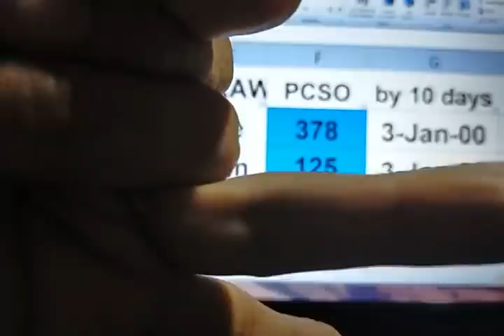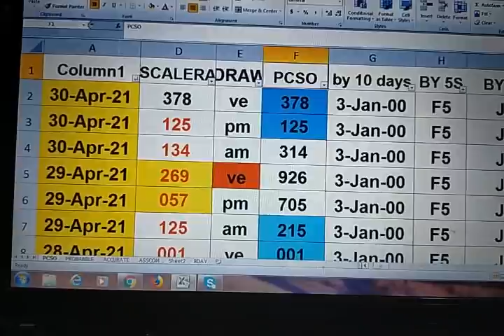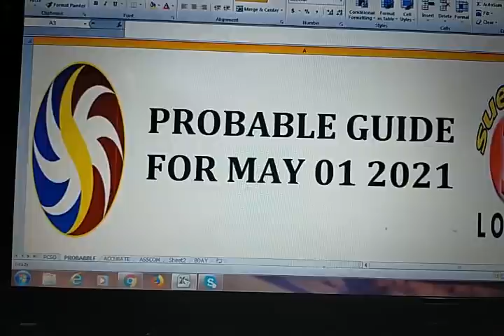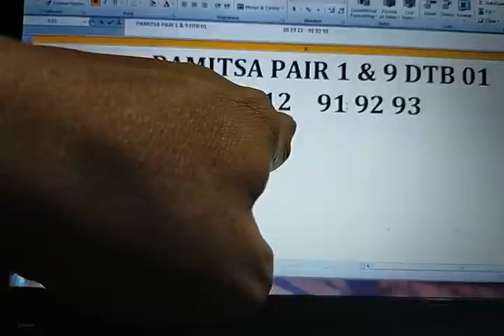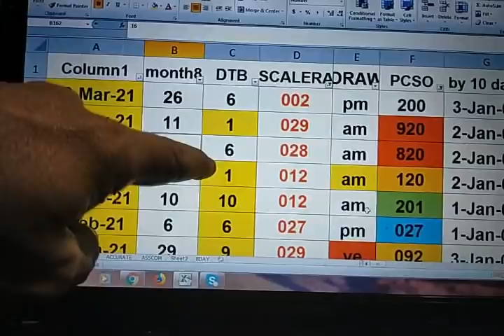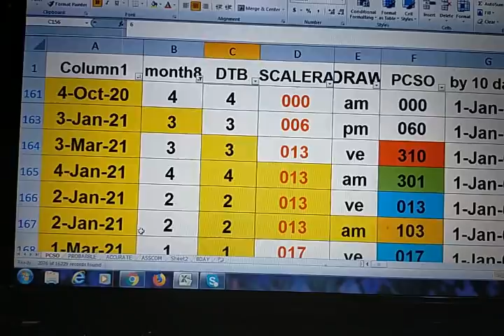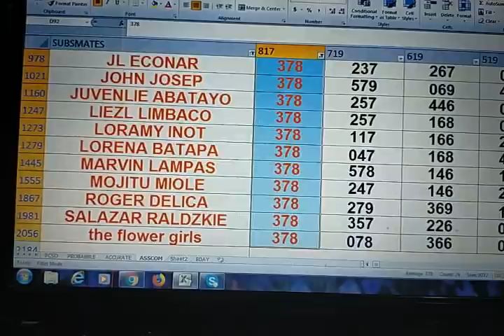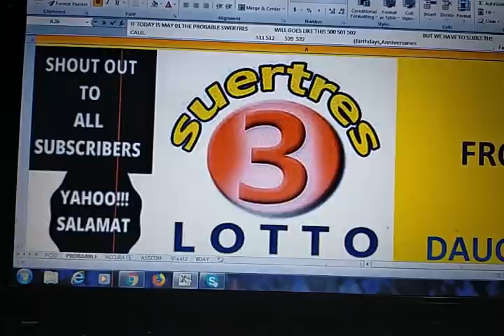May 01, 2021 HOw to Win SWERTRES lottery draw using my DATA watch out pair. IS Waving!!CONGRATS..